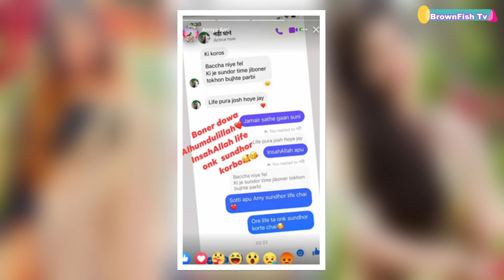বিয়ের ৪ দিন পর নায়িকা এমিকে বাচ্চা নেয়ার পরামর্শ দিল পরীমনি। বাচ্চা নিলে লাইফ জোশ হয়ে যায় বলল পরীমনি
ˍˍˍˍˍˍˍˍˍˍˍˍˍˍˍˍˍˍˍˍˍˍˍˍˍˍˍˍˍˍˍˍˍˍˍˍˍˍˍˍˍˍˍˍˍˍˍˍˍˍˍˍˍˍˍˍ

ˍˍˍˍˍˍˍˍˍˍˍˍˍˍˍˍˍˍˍˍˍˍˍˍˍˍˍˍˍˍˍˍˍˍˍˍˍˍˍˍˍˍˍˍˍˍˍˍˍˍˍˍˍˍˍˍ

Attention Please ►

ˍˍˍˍˍˍˍˍˍˍˍˍˍˍˍˍˍˍˍˍˍˍˍˍˍˍˍˍˍˍˍˍˍˍˍˍˍˍˍˍˍˍˍˍˍˍˍˍˍˍˍˍˍˍˍˍ

ˍˍˍˍˍˍˍˍˍˍˍˍˍˍˍˍˍˍˍˍˍˍˍˍˍˍˍˍˍˍˍˍˍˍˍˍˍˍˍˍˍˍˍˍˍˍˍˍˍˍˍˍˍˍˍˍ

ˍˍˍˍˍˍˍˍˍˍˍˍˍˍˍˍˍˍˍˍˍˍˍˍˍˍˍˍˍˍˍˍˍˍˍˍˍˍˍˍˍˍˍˍˍˍˍˍˍˍˍˍˍˍˍˍ

ˍˍˍˍˍˍˍˍˍˍˍˍˍˍˍˍˍˍˍˍˍˍˍˍˍˍˍˍˍˍˍˍˍˍˍˍˍˍˍˍˍˍˍˍˍˍˍˍˍˍˍˍˍˍˍˍ